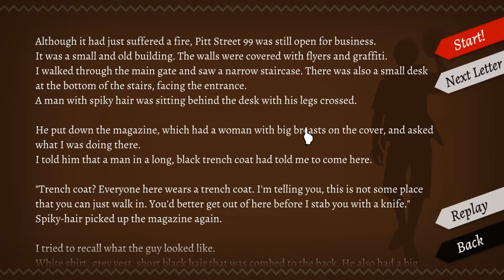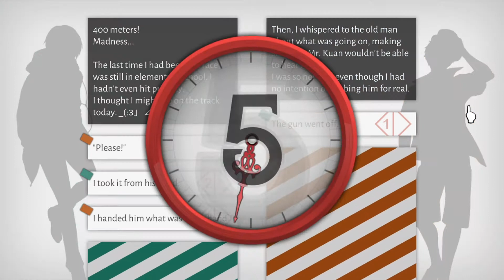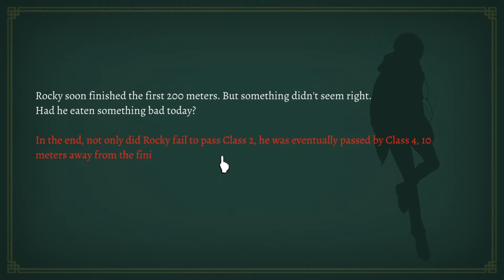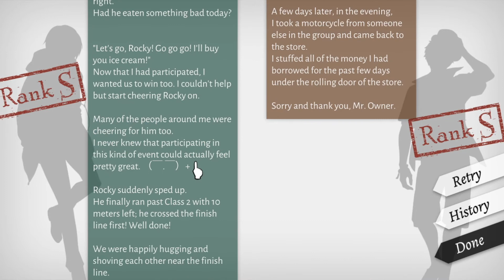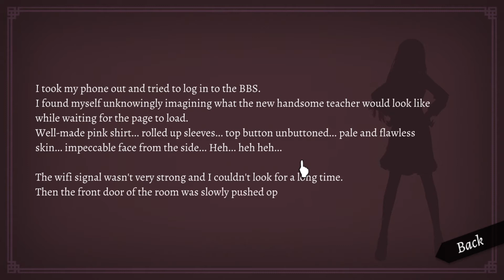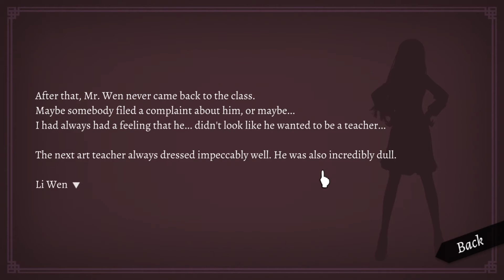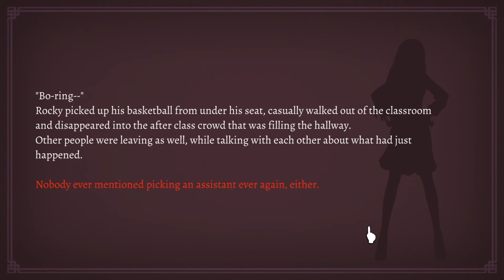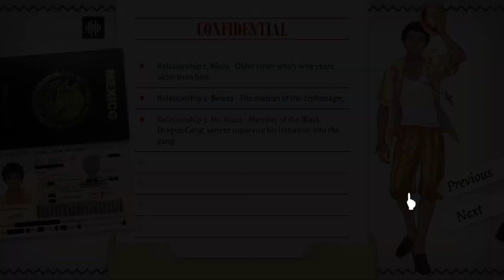Will A Wonderful World - Episode 07: Theft and Art